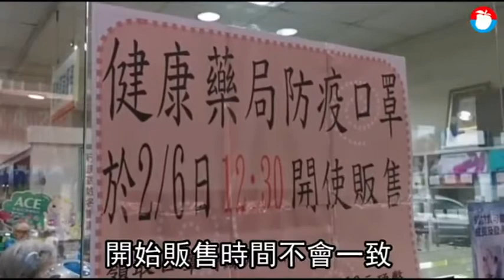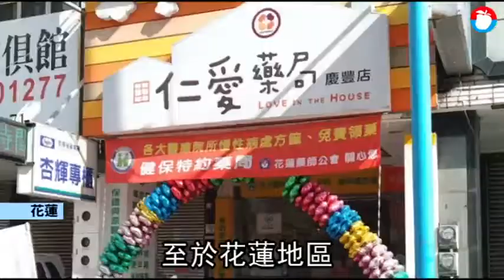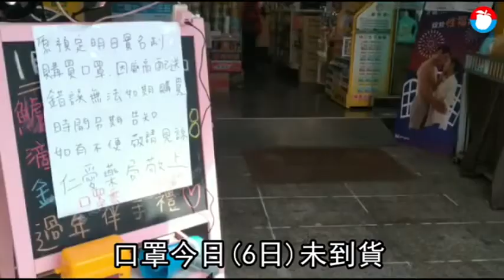【全國現場】口罩實名制首日排隊購買 民眾「至少可買得到」 | 蘋果新聞網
因應武漢肺炎疫情期間民眾對口罩需求，行政院拍板今天（6日）起採取「口罩實名制」發售方式，每人持健保卡到健保特約藥局購買，10元可買2片。桃園市桃園區龍安街全球藥局上午9時開賣.